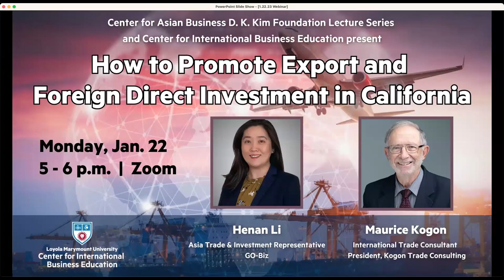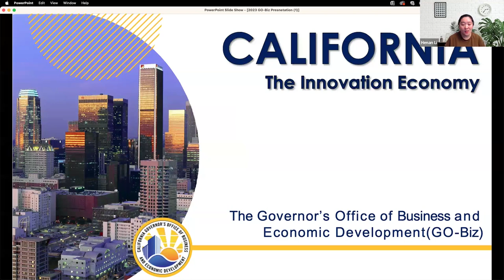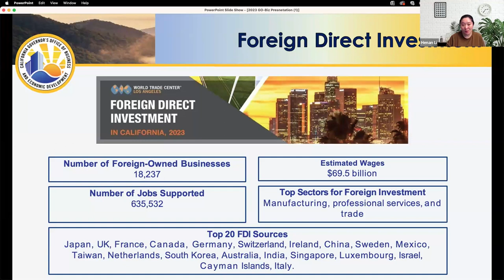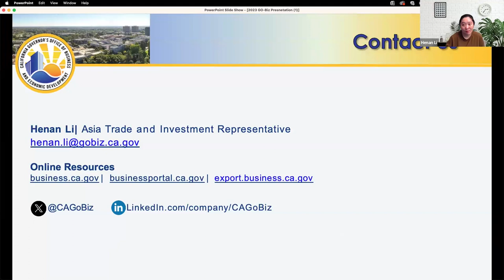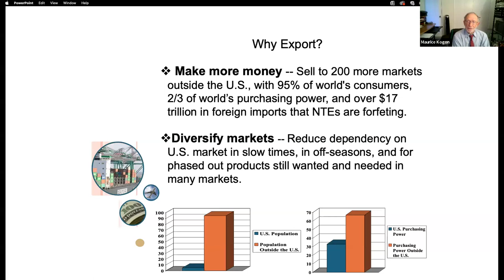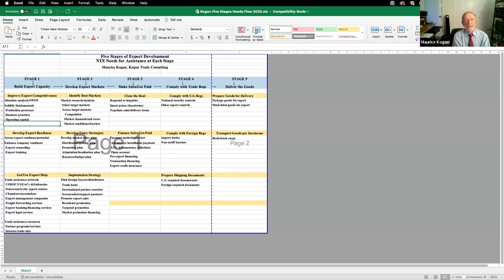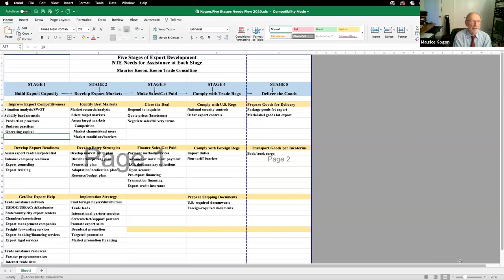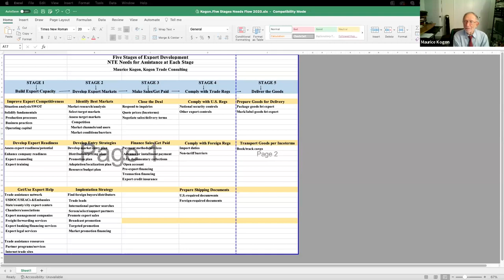How to Promote Export and Foreign Direct Investment in California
Panelists discuss pathways to careers in international trade as well as the significant role of GO-Biz in supporting exports of California businesses to Asia with the State Trade Expansion Program (STEP), the current status of trade, and attracting foreign direct investment (FDI) to stimulate California’s economy.